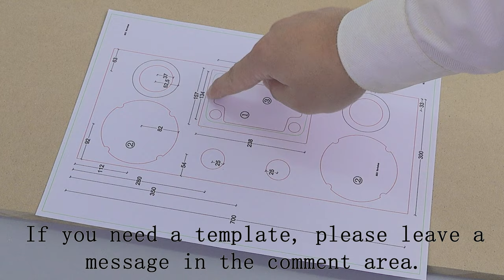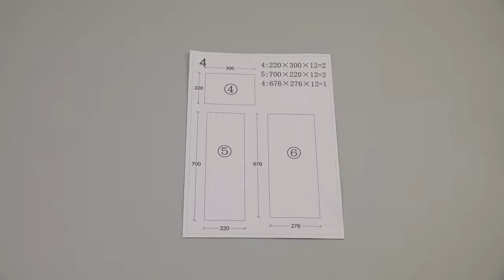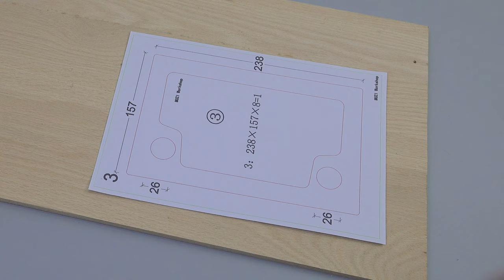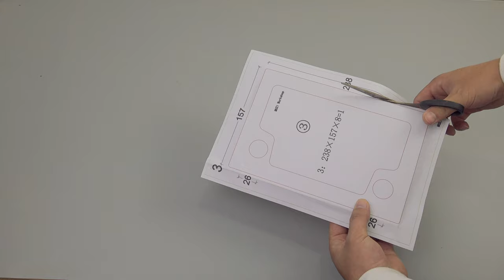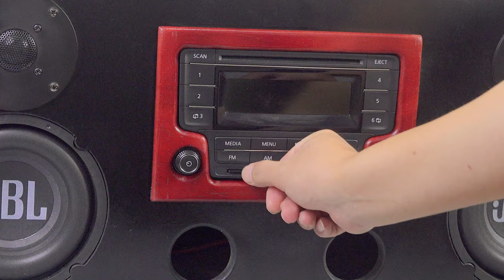Old car CD player becomes multimedia speaker----（Tutorials）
This version took me a while to complete. After 4 or 5 revisions, this CD player was disassembled on the Volkswagen central control. The sound effect of multimedia speakers is very shocking, compatible with mobile phones, SD cards, and U disks. This is not a toy. It will become an important tool for me. I will continue to use this speaker in my future work.

warn! ! ! Copying any content you see on this video or website is entirely at your own risk. The purpose of the video is to entertain and educate, not to imitate.

Song: Flying away feat. Ann Julie
Musician: TheFatRat